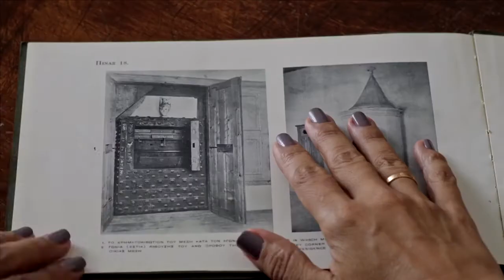"Spetses ’21, at the Crossroads of History" Official Trailer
Spetses ’21, at the Crossroads of History
Greece, 2021, 70 min, US Premiere

Director: Panos A. Thomaidis
Writer: Katerina Konstantinou
Producer: Lilette Botassi
Cinematographer: Zafiris Epaminondas

On the eve of the bicentennial celebration of the Greek War of Independence, inhabitants of Spetses island discuss different versions of history as it has been saved through oral tradition and as it is being written again through study of the existing evidence.

Panos A. Thomaidis is a director, producer, writer, and co-founder of PATH Ltd., a production company based in Athens. He has worked extensively in film, television and commercial production. He has degrees from the American Film Institute, the Art Center College of Design in California, and the Athens Laboratory of Business Administration (ALBA).

2021, 8th International Documentary Festival Ierapetra & Awards - Cinematography Award
2021, 9th Chania Film Festival
2021, 6th International Documentary Festival of Kastelorizo
2021, 15th doc Fest Chalkida Greece